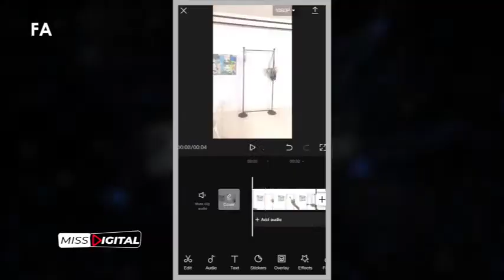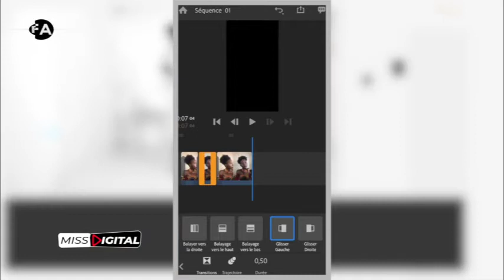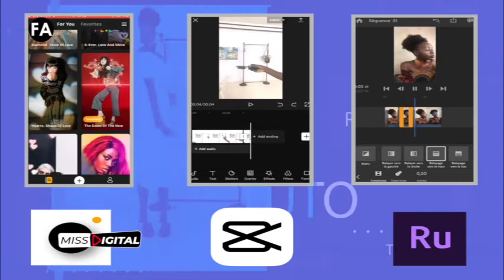MISS DIGITAL 14